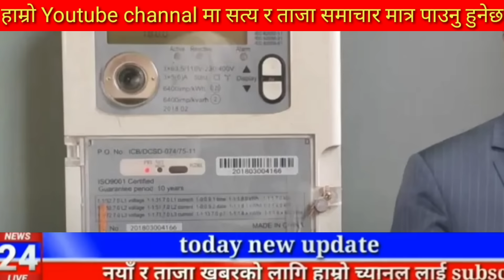Today news 🔴 nepali news | aaja ka mukhya samachar, nepali samachar kartik 30 gate 2081share market